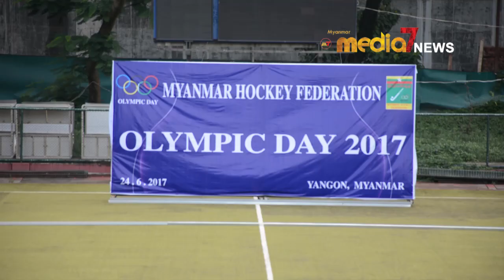အမ်ိဳးသားအသင္းအေနနဲ႔မေလးရွားအသင္းကိုအႏိုင္ရရန္မလြယ္ေၾကာင္း ေဟာ္ကီအဖြဲ႕ခ်ဳပ္ဥကၠဌ ေစာလုလုေထာ္ေျပာၾကား